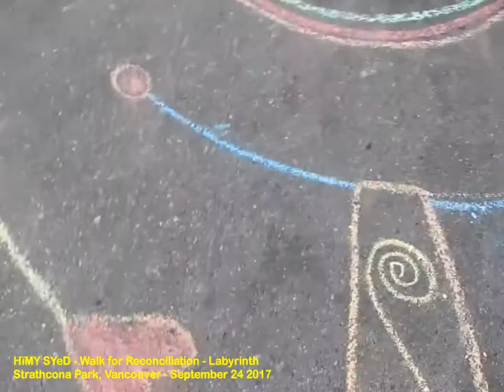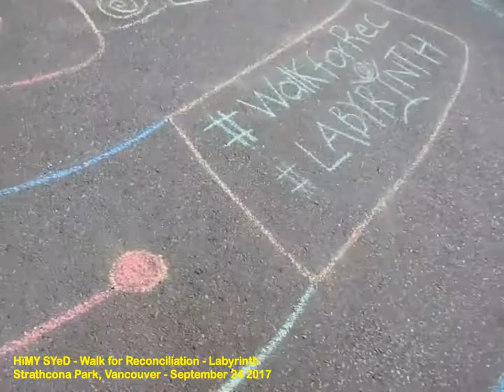HiMY SYeD -- Walk for Reconciliation Labyrinth Walk, Strathcona Park, Vancouver, September 24 2017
HiMY SYeD -- Walk for Reconciliation Labyrinth Walk, Strathcona Park, Vancouver, Unceded Coast Salish Territory, British Columbia, Canada, Sunday September 24 2017